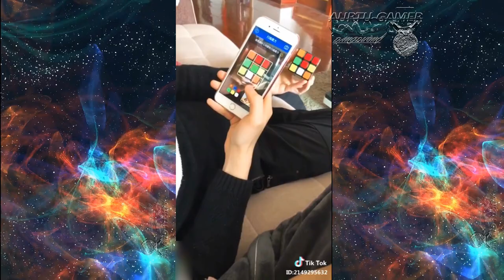Những phát triển chứng tỏ Trung Quốc đang đi trước thế giới hàng nghìn năm đến bờ vực thẳm